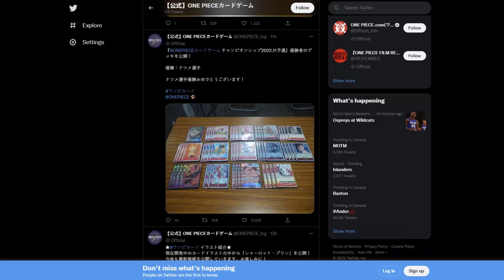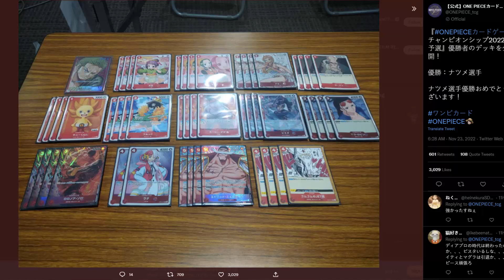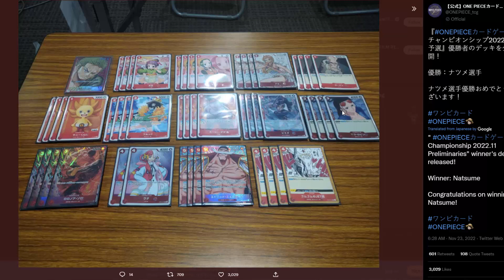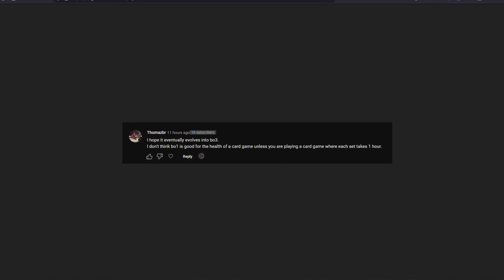1st Place Zoro Deck! 1000 Players!!! | One Piece TCG